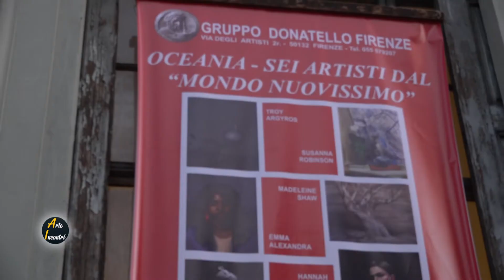OCEANIA 6 Artist of Australia e New Zealand al Gruppo Donatello